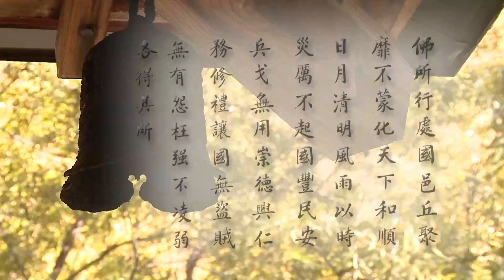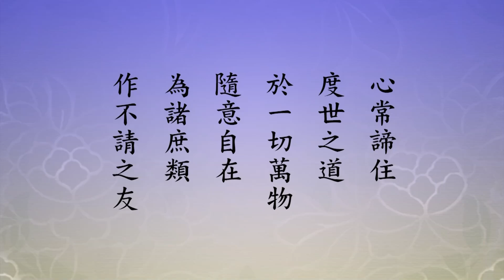淨土大經科註, 第113集 (2012) | 淨空法師主講【真正的慈悲就是菩提心】